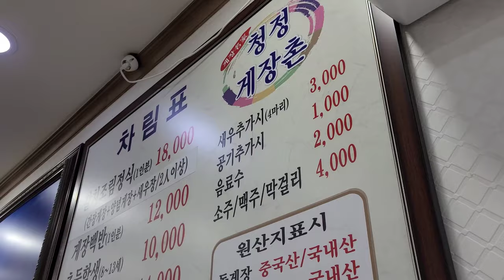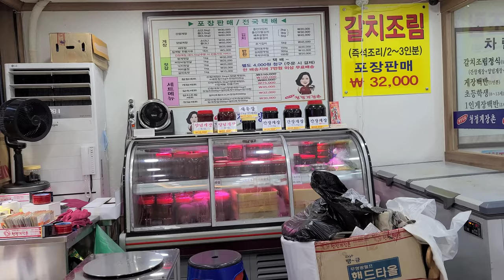韓国人おすすめカンジャンケジャン。ここは行くべき。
韓国の美味しいカンジャンケジャンが食べれるお店です。韓国のカンジャンケジャンはYeosuが一番です。

It's a Korean Ganjang-gejang restaurant in Yeosu, Korea where you can enjoy one of the most delicious Ganjang-gejang in Korea.

Google info
Cheongjeonggejangchon (청정게장촌 여수)